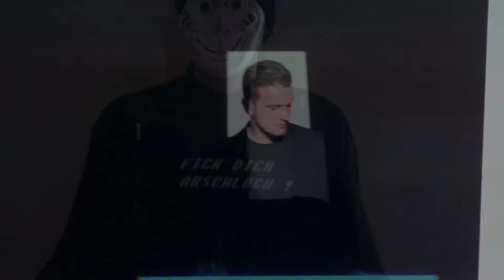Rachnon - Drei Worte [Musikvideo]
Da sind wir mit unserem neuen Musikvideo.(german version)
RACHNON auf YouTube: